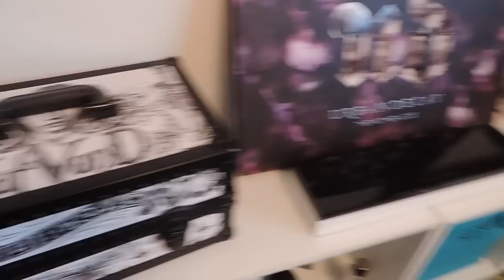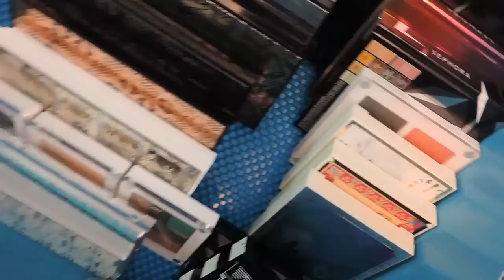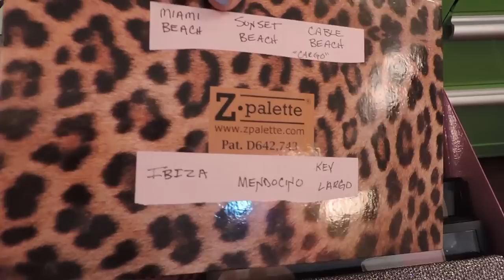Makeup Collection, Organization, & Storage 2014 Pt.1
Open Me 'n Watch in HD!!
Additional information can be found here :)

I hoped you all enjoy this video... I filmed it especially for you :)

Holy moly, I didn't know I was going to be getting a workout filming this... lol... I really thought it was going to be all smooth and swift like... LOL I don't think I've ever talked that long consecutively in my entire life. :/ LOL Really though. I was almost going to re-film it and faster...but then I thought again and came to the conclusion that as makeup lovers... ya'll would want to see some details... lol I know you guys know I'm a makeup lover... heck if your reading this I bet your a makeup lover too! So I don't suppose I need to explain my addiction? (it used to be stickers when I was a kid) LOL I've been collecting makeup for quite some time... its a hobby, its therapy, its beauty, all that 'n MOREEEE with chips! LOL So I hope you all enjoyed this... stayed tuned for Part II, I am Editing as we speak :) I'll link it above when it is up as well :) :) THANK YOU for watching 'n Until Later...BYE! :D

Products I'm wearing in this video:
* Laura Geller Balance 'n Brighten Mineral Foundation in Fair and Porcelain
* BareMinerals Stroke of Light 1
* ELF High Definition Undereye Setting Powder
* Hourglass Ambient Lighting Blush in Radient Magenta
* Paula's Choice Sun kissed custom color Bronzer
* Elizabeth Arden Beautiful Color Lip Liner in Ballet Blush
* Estee Lauder Pure Color Envy Sculpting Lipstick in Insatiable Ivory
* Smashbox Fade Out Photo Op Eye Shadow Palette
* Tarte Amazonian Clay Volumizing Brow Powder in Blonde
* Maybelline Line Stiletto Liquid Eyeliner in Blackest Black
* Sephora + Pantone Universe Color Cube Lid Liner Stain in Emerald (waterline)
* Covergirl Clump Crusher Mascara in Very Black

This video was filmed on my Nikon P520 :)